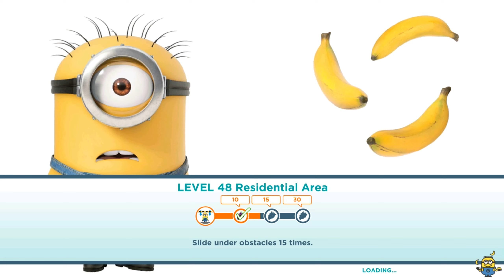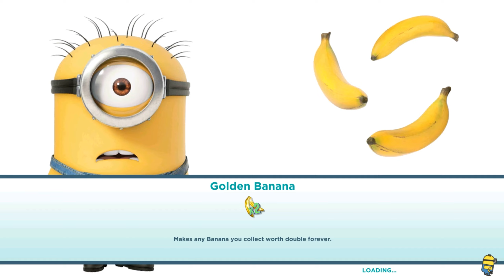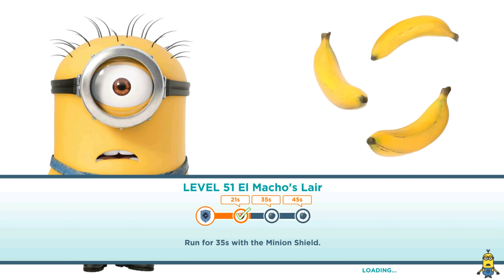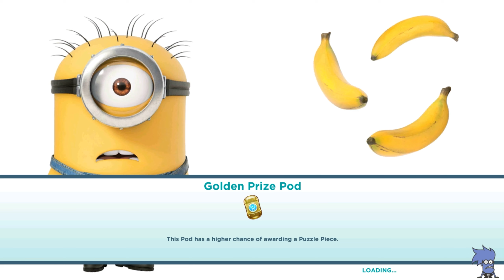Barker and Surfer minions completed levels 48 and 51 in old version